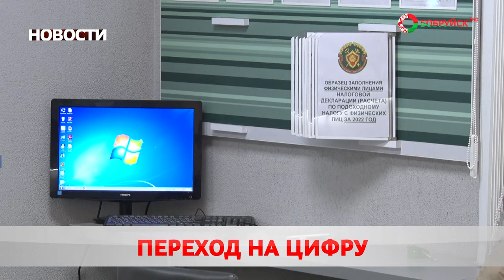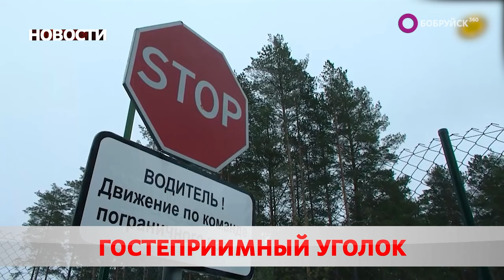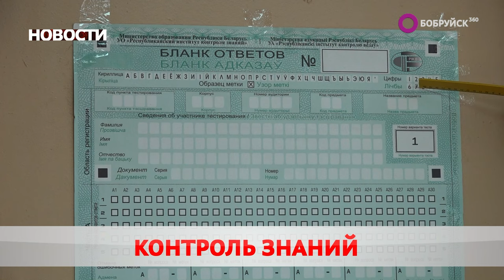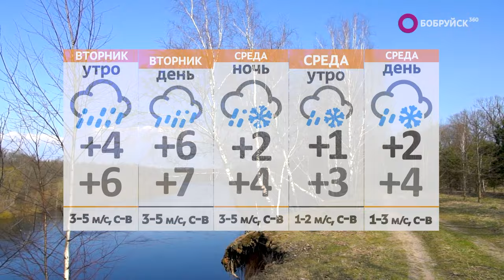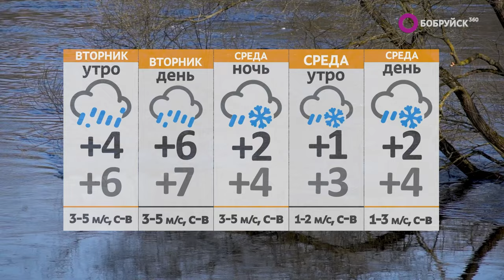Новости 18 03 24